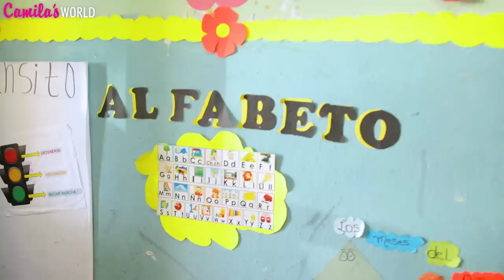REGALOS PARA UNA ESCUELA ENTERA ! El Mundo de Camila Guiribitey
Hoy les traigo un vídeo muy especial. Visitamos una escuela en Punta Cana, República Dominicana y le llevamos regalos a todos los niños de la escuela. Visitamos sus aulas y hasta jugamos con ellos en el patio. Tambien conocí a Manuel, un chico que me ayudó a encontrar una patica de mis espejuelos que se me habían perdido, así que decidí ir a su casa y llevarle un regalo sorpresa.